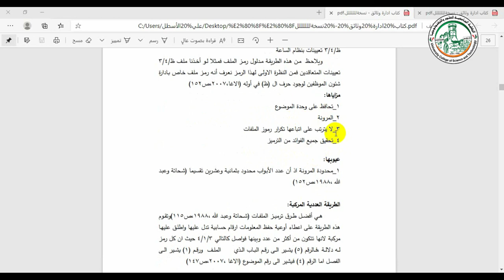شرخ الترميز 2